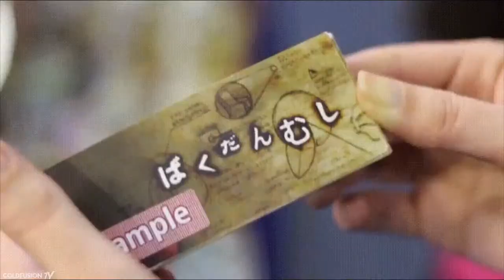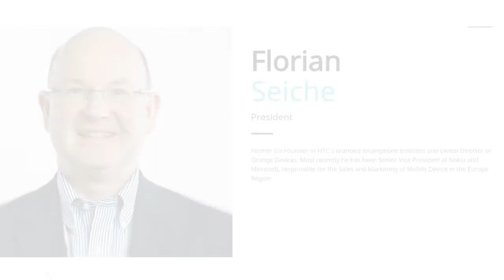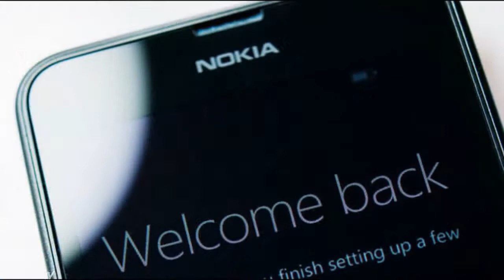Nokia’s 2017 Return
Nokia's return 2017 .